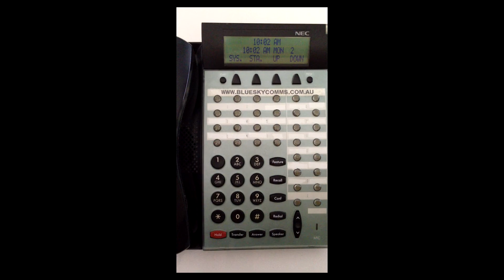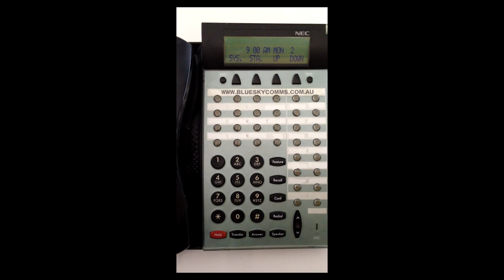How to change the time on an NEC XEN DTU Phone System, Change time for daylight savings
Blue Sky Comms shows you how to change the time on a NEC phone system for example for day light savings you need to be at the programming handset.
Tel 01
Generally this will be the reception handset.

To find the TEL number of your handset
Press Feature 4

Your screen should display extension number equals TEL 01
This is the programming handset
If you are not at TEL 01 you need to find the handset that is by pressing
Feature 4 on each phone

To change the time from TEL 01
Press feature 9 #
Enter the time in 12 hour format
Press feature to save

If you have any other phone system programming that needs changing why don't you call Blue Sky Comms on 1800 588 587